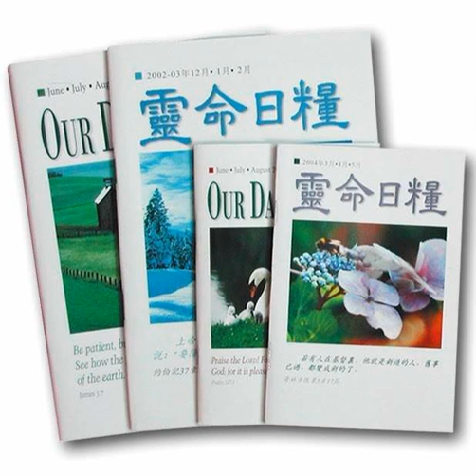2022-02-08 成功與犧牲-每日靈糧 靈命日糧 生活指南 人生說明書 Success and Sacrifice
在一個暑期課程中，我兒子按老師的要求讀了一本書，書中講述一個男孩想要攀登瑞士阿爾卑斯山。這男孩用了大部分的時間為此目標而勤奮練習，當他終於動身出發，準備登山時，事情卻未能如計劃進行。在登山途中，一位隊友生病了，這個男孩決定留下來照顧他，而不是達成自己的目標。
During a summer study program, my son read a book about a boy who wanted to climb an Alpine mountain in Switzerland. Practicing for this goal occupied most of his time. When he finally set off for the summit, things didn’t go as planned. Partway up the slope, a teammate became sick and the boy decided to stay behind to help instead of achieving his goal.

In the classroom, my son’s teacher asked, “Was the main character a failure because he didn’t climb the mountain?” One student said, “Yes, because it was in his DNA to fail.” But another child disagreed. He reasoned that the boy was not a failure, because he gave up something important to help someone else.

When we set aside our plans and care for others instead, we’re acting like Jesus. Jesus sacrificed having a home, reliable income, and social acceptance to travel and share God’s truth. Ultimately, He gave up His life to free us from sin and show us God’s love (1 John 3:16).

Earthly success is much different from success in God’s eyes. He values the compassion that moves us to rescue disadvantaged and hurting people (v. 17). He approves of decisions that protect people. With God’s help, we can align our values with His and devote ourselves to loving Him and others, which is the most significant achievement there is.